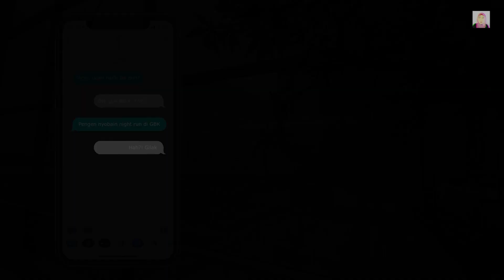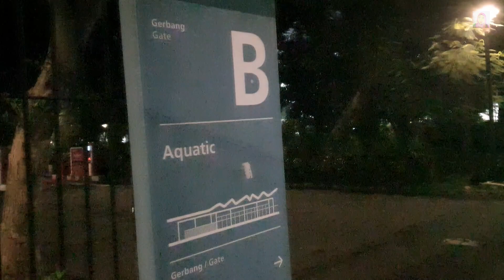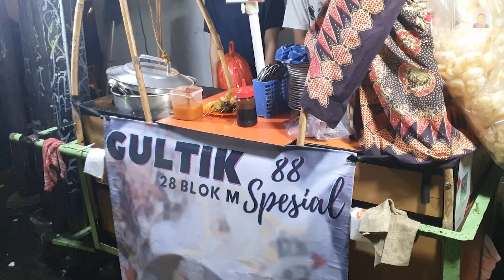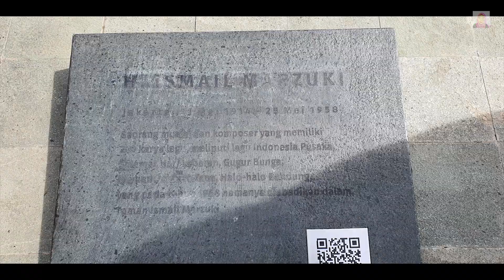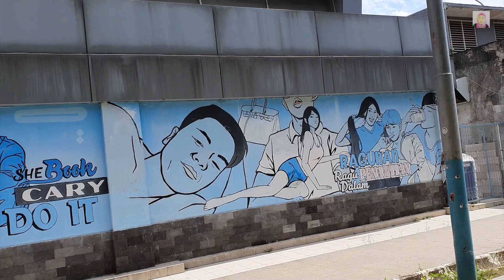Jakarta Living Alone Diaries - Gelora Bung Karno Night Run, Taman Ismail Marzuki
I put in a lot of new editing skills, hope you enjoy it.